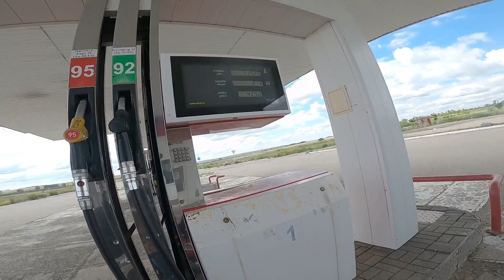【2022.7.6】ロシア トロイツクからマグニトゴルスク モンキー125世界一周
【2022.7.6】
ロシア最初の街　トロイツクから、今日のキャンプ地マグニトゴルスク近くの湖に向かいます。
いよいよ始まったロシア
道路の状況はどんなか？
ご飯はどこで食べるのか？
無事に目的地に辿り着けるか？？

   ▼チャンネルの紹介動画▼

★この旅について
ホンダ　モンキー125による世界一周旅行
SEASON1
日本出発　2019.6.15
1ヶ国目　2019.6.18〜　ロシア
2ヶ国目　2019.7.5〜　モンゴル
3ヶ国目　2019.8.3〜　カザフスタン
4ヶ国目　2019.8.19〜　キルギス
5ヶ国目　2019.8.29〜　タジキスタン

SEASON2
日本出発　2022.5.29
1ヶ国目　キルギス　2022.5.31〜
2ヶ国目　カザフスタン 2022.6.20〜
3ヶ国目　ロシア　2022.7.4〜

＋ー＋ー＋ー＋ー＋ー＋ー＋ー＋ー＋ー＋ー＋ー＋ー＋ー＋ー＋ー
‹通過した国、街›